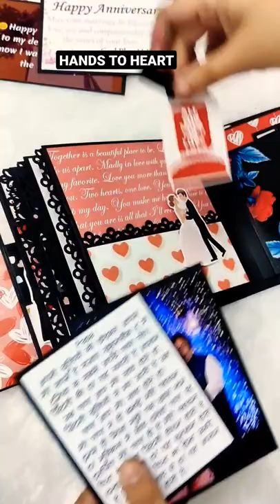Bag Mini Album | Handmade Gifts | Anniversary / Birthday | Scrapbook • Photo Album | Gift ideas